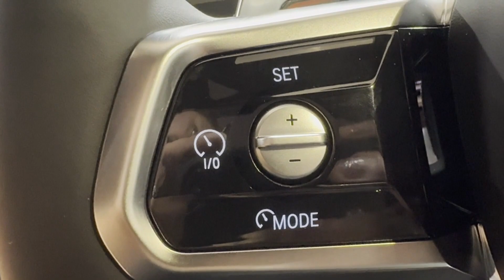2024 BMW 7 Series 740i xDrive Clinton, Lambertville, Hopewell, Flemington, Bridgewater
2024 BMW 7 Series 740i xDrive WBA33EH00RCT01916 Video